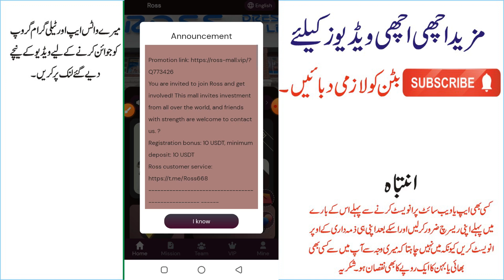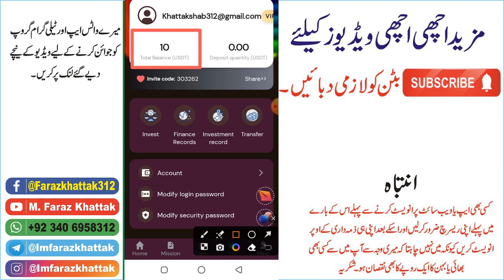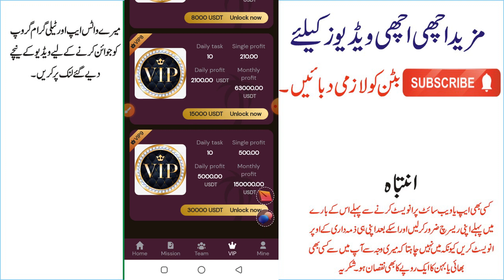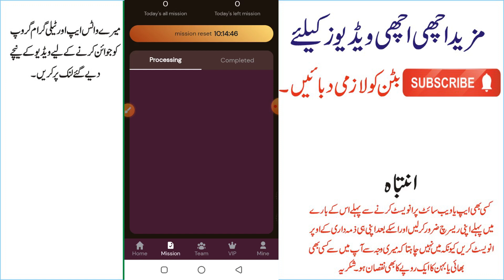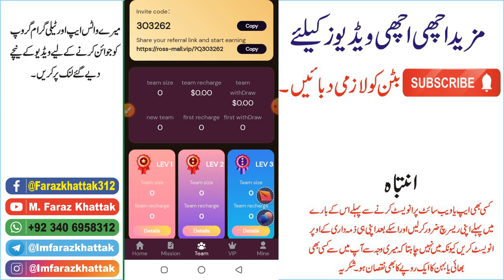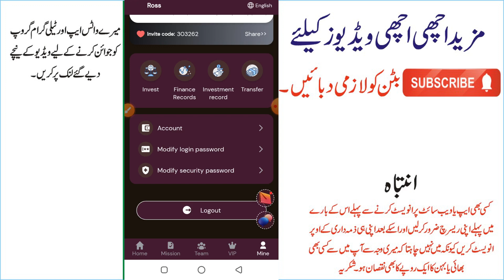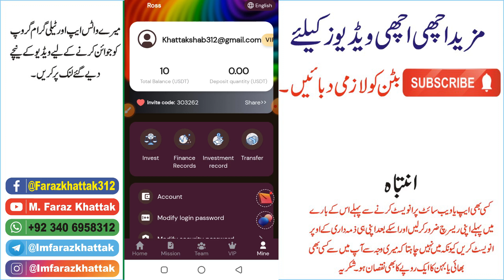New Fastest Usdt Online Earning App 2023 | Create Account and Earn 10$ Free Sign Up Bonus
DM on Instagram:  @imfarazkhattak
You are invited to join Ross and get involved! This mall invites investment from all over the world, and friends with strength are welcome to contact us.?Registration bonus: 10 USDT, minimum deposit: 10 USDTRoss customer service 1: Recharge investment can only use USDT currency, choose TRC20 network.2: The usage period of each VIP level is 365 days.3: At the end of 00:00 Eastern Time every day, new tasks will be refreshed, and you can get profits by completing merchant orders every day.4: You can only withdraw once a day, you can withdraw at any time, there is no time limit, the withdrawal will arrive in 1-3 minutes, 0 fee withdrawal, the minimum withdrawal amount: 1 USDT, no upper limit. VIP0 quota: 0 USDT, daily income: 0.06 USDT monthly commission 1.8USDTVIP1 quota: 20 USDT, daily income: 1 USDT monthly commission 30USDTVIP2 quota: 60 USDT, daily income: 5 USDT monthly commission 150USDTVIP3 quota: 180 USDT, daily income: 20 USDT monthly commission 600USDTVIP4 quota: 580 USDT, daily income: 70 USDT monthly commission 2100USDTVIP5 quota: 1800 USDT, daily income: 230 USDT monthly commission 6900USDTVIP6 quota: 3800 USDT, daily income: 500 USDT monthly commission 15000USDTVIP7 quota: 8000 USDT, daily income: 1080 USDT monthly commission 32400USDTVIP8 quota: 15000 USDT, daily income: 2100 USDT monthly commission 63000USDTVIP9 quota: 30000 USDT, daily income: 5000 USDT monthly commission 150000USDT The more VIP members you invite, the more rewards you will get. If you invite more than 50 VIP2 members, you will get an additional daily reward of 288USDT Three-level commission for inviting friendsWhen someone uses your invitation code to register and recharge, the three-level commission ratio is as follows:8% for first-level members, if the other party recharges 1000 USDT, you will get 80 USDT3% for second-level members, if the other party recharges 1000 USDT, you will get 30 USDT2% for third-level members, if the other party recharges 1000 USDT, you will get 20 USDTWithin 24 hours of Party B's team, the third-level subordinates recharge to receive high bonusesThe team recharges 100USDT within 24 hours, and rewards 5USDTThe team recharges 500 USDT within 24 hours, and rewards 15 USDTThe team recharges 1,000 USDT within 24 hours, and rewards 30 USDTThe team recharges 5,000 USDT within 24 hours, and rewards 200 USDTThe team recharges 10,000 USDT within 24 hours, and rewards 500 USDTThe team recharges 50,000 USDT within 24 hours and rewards 2,500 USDTThe team recharges 100,000 USDT within 24 hours and rewards 6,000 USDT1. The bonus can be withdrawn immediately and unlimited times. If you recommend more users to join your promotion link, the more commission rewards you will get, and the commission collected by the recommended users will directly enter your member account, and you can withdraw cash directly!2. Tell your team that the company registration invitation link can be promoted in any social software, as follows: Facebook, Twitter, YouTube, instarma, TikTok, KAO KAO, WhatsApp group, Telegram group, etc.